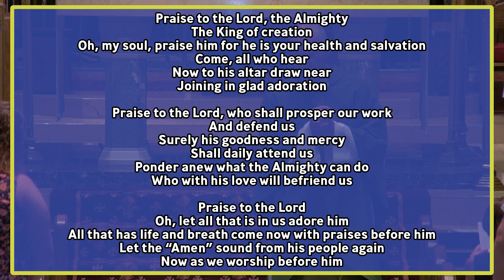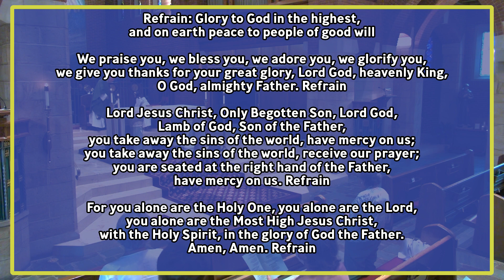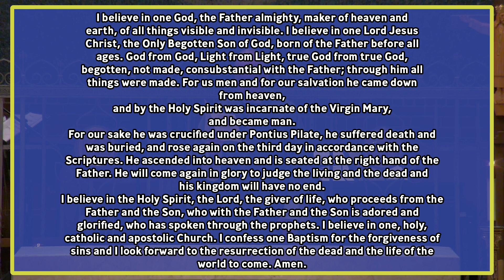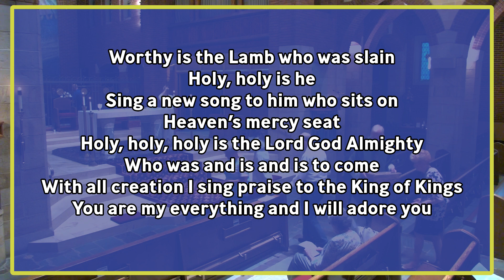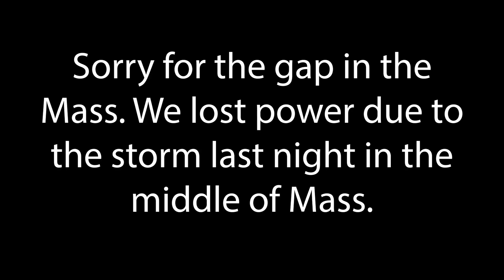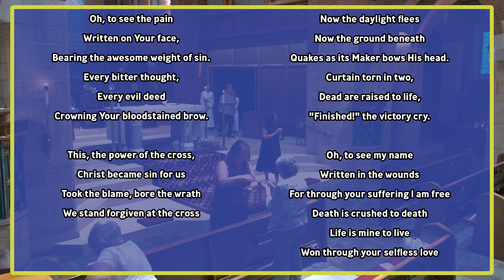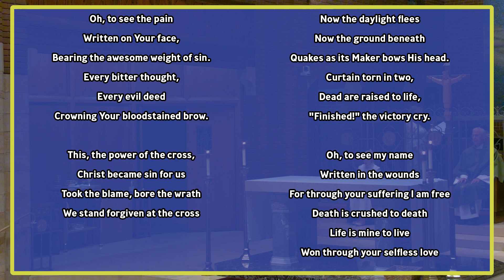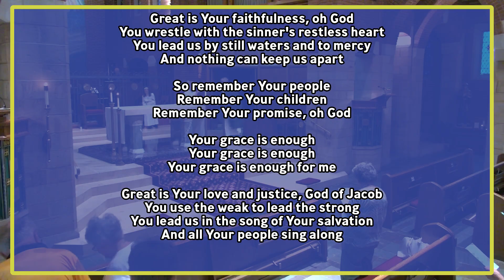Seventeeth Sunday in Ordinary Time Weekend Mass 7-23-22